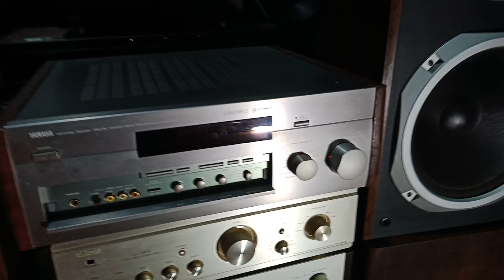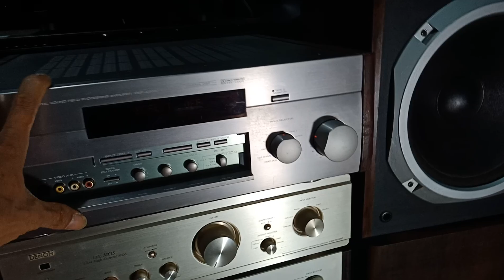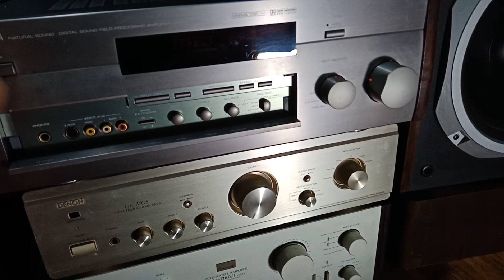Loa nhật SANYO SP9005D giá 6.200 âm Ly YAMAHA A3090 giá 7.500 Lh 0966 603 183